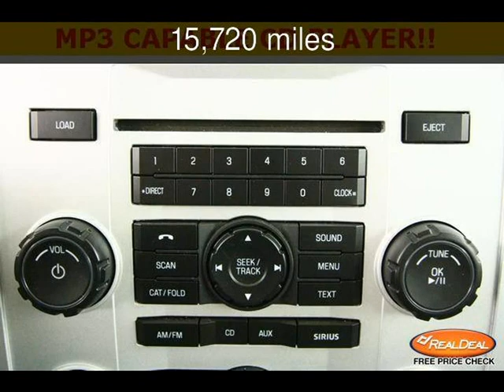2011 Mercury Mariner Used Cars - Leavenworth,Kansas - 2013-05-30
See more details about this used car This 2011 Mercury Mariner with 15,720 miles is for sale at The KC Car Guy.